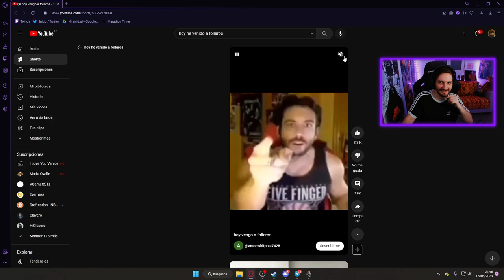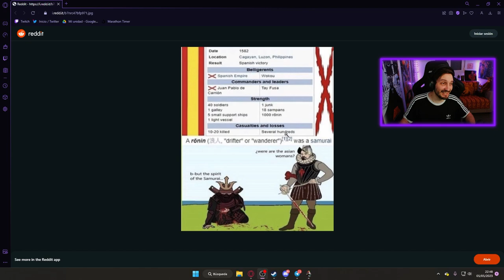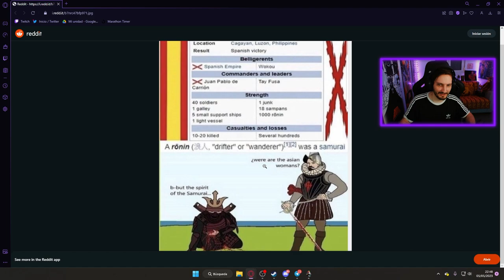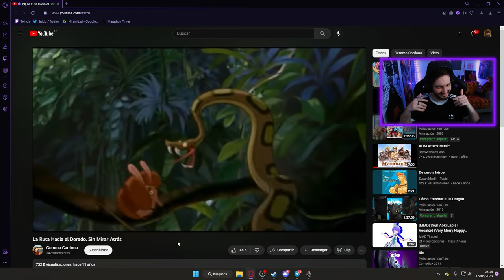LA LLEGADA | Age Of Empires II | Campañas MOD | Hernán Cortés #1